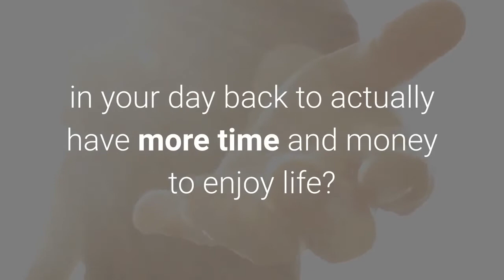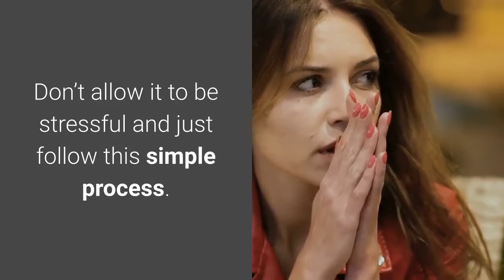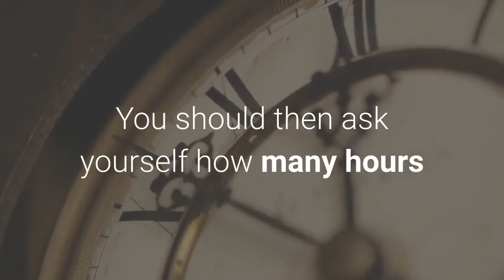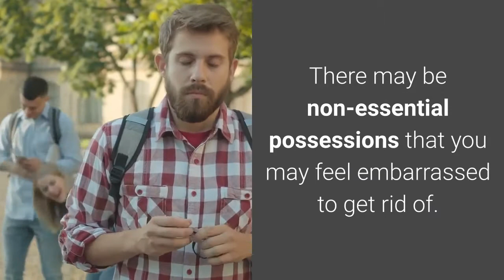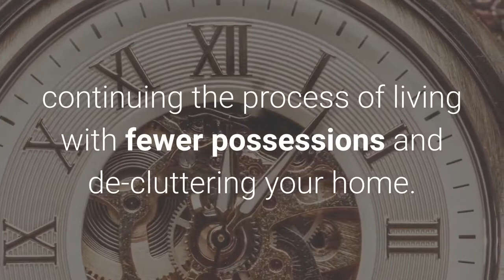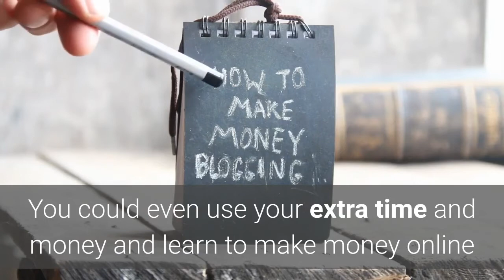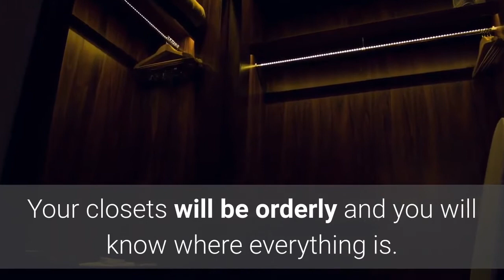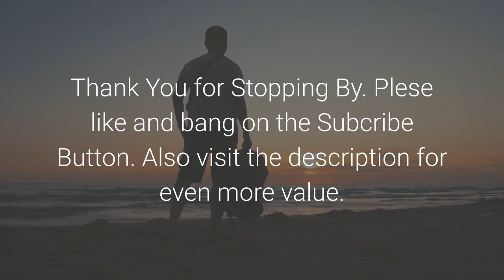Begin The Process of Living With Fewer Possessions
Living with fewer possessions can help you be more productive, happy, and can also help you live a life of high contribution, meaning, and impact.

Do you ever dream of gaining much of the time in your day back to actually have more time and money to enjoy life? If not you should and there is a way.

Owning too many possessions can cause you to begin your day by making useless decisions as you fight through junk just to find something to wear.

Actions like this can put you on the path to stress and decision fatigue.